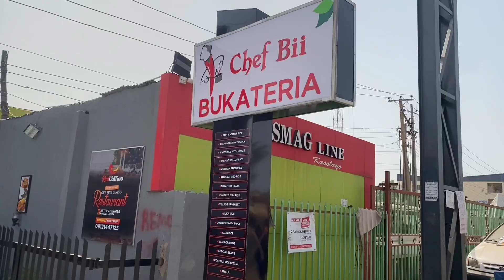WEEKEND VLOG FT Living Alone In College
Hey Chin Chins!
Welcome to another exciting vlog

: FAQ :
- [ ] What camera do i use : IPhone 11
- [ ] Editing apps : CAPCUT (VIDEO EDITOR) and CANVA (THUMBNAIL)
- [ ] Age: 20
- [ ] Location : Abuja / Ilorin - Nigeria

THANKS ❤️‍🩹